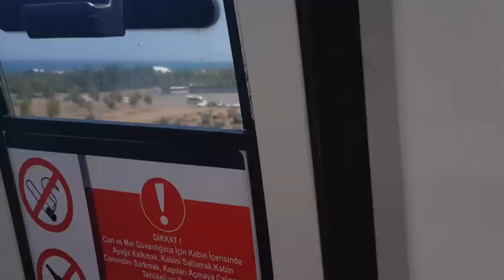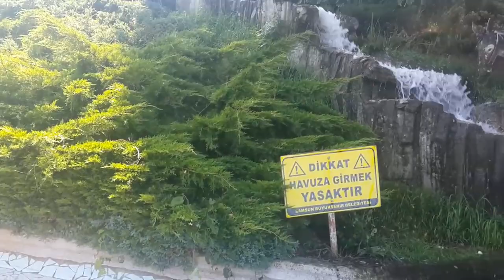Biraz birlikte gezmeye ne dersiniz? | Samsun'un eşsiz bucaksız güzellikleri "Amisos Tepesi"